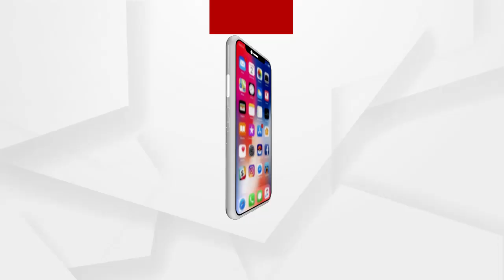Attempt to murder over bicycle theft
The incident took place in Baisinga village under Dhenkanal Kamakshanagar police station. Badal Nayak of that village stole a bicycle late at night from the house of Charana Nayak of Ragadisahi in Baisinga village.
ସାଇକେଲ ଚୋରିକୁ ନେଇ ହଣାକଟା l ଢେଙ୍କାନାଳ କାମାକ୍ଷାନଗର ଥାନା ବାଇସିଙ୍ଗା ଗ୍ରାମରେ ଏଭଳି ଘଟଣା ଦେଖିବାକୁ ମିଳିଛି l ବାଇସିଙ୍ଗା ଗ୍ରାମ ରଗଡିସାହିର ଚରଣନାୟକଙ୍କ ଘରୁ ବିଳମ୍ବିତ ରାତିରେ ସେହି ଗ୍ରାମର ବାଦଲନାୟକ ସାଇକେଲ ଚୋରି କରିଥିଲା .